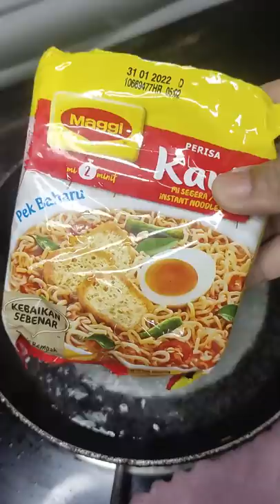Taste like the sea .. Maggi curry Carbonara .. struggling to cook